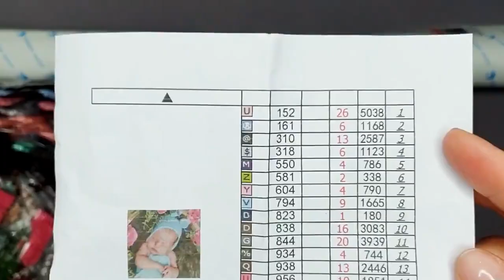5D Diamond Painting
is committed to creating a diverse, affordable and creative crafting platform for customers Here you can choose from thousands of handmade products, and you can also get creative inspiration from our finished items.